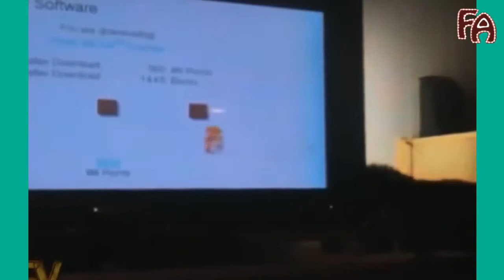Funny Dog Compilation 2015 || Best Funny Ander